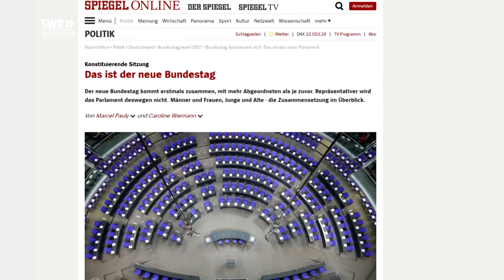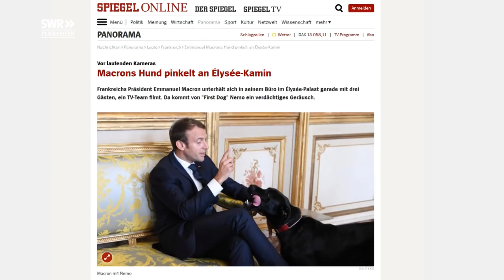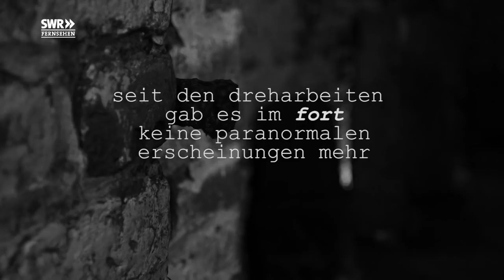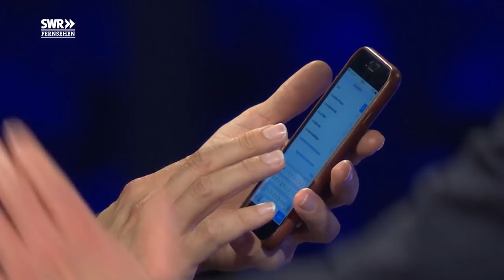Die Pierre M. Krause | Folge 522 | Nicolai Friedrich & Julia Engelmann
Mentalmagier Nicolai Friedrich
It´s magic: Mentalmagier Nicolai Friedrich gehört zu den besten seines Fachs, er ist Weltmeister der Mentalmagie, begeisterte bei "Verstehen Sie Spaß?" oder "The Next Uri Geller" ein Millionenpublikum und sogar David Copperfield hat ihm schon einen Trick abgekauft. Friedrich ist eigentlich zugelassener Anwalt - tourt aber seit Jahren national und international höchst erfolgreich durch die Welt. Der Zauberer aus Friedrichsdorf bei Frankfurt am Main scheint tatsächlich Gedanken lesen zu können, so verblüffend sind seine Tricks.

Verblüffend ist auch der zweite Teil von Pierre M. Krauses Geisterjagd: Jetzt klärt sich, ob in dem ehemaligen Fort, in dem der Moderator zusammen mit den "Ghosthuntern NRW" auf Geistersuche ist, wirklich ein Toter sein Unwesen treibt...

Musik von Julia Engelmann
Julia Engelmann kennen die meisten als Poetry Slam-Künstlerin: Ihr vom Popsong "One Day/ Reckoning Song" inspiriertes Gedicht hat einen wahren Hype ausgelöst, das Video des besagten Auftritts hat mittlerweile mehr als 10 Millionen Klicks. Seitdem ist viel passiert, die Poetry Slammerin und Schauspielerin aus Bremen hat drei sehr erfolgreiche Bücher geschrieben und ist ganz aktuell als Sängerin auf Tour. Ihr Album "Poesiealbum" erscheint am 3. November und sie gibt eine Kostprobe - wie immer in der "Pierre M. Krause Show" live gesungen.